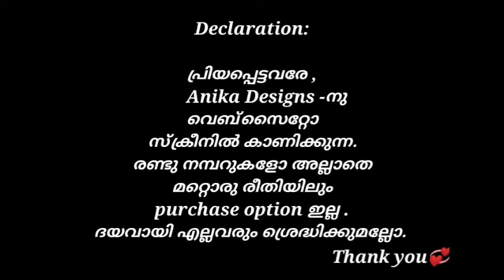തകർപ്പൻ ടോപ്‌സ്‌ കണ്ടാലൊ ഇന്ന് 🤩🤩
പ്രിയപെട്ടവരെ ,
 നിങ്ങളുടെ സ്നേഹത്തിനും സപ്പോർട്ടിനും ഒരുപാട് നന്ദിയുണ്ട് 💞
ഞങ്ങളുടെ പ്രോഡക്റ്റ് നിങ്ങള്ക്ക് ലഭിക്കുന്നതും നിങ്ങൾ പയ്മെന്റ്റ് ചെയ്യുന്നതും v2 fashions എന്ന പേരിലുള്ള അക്കൗണ്ടിലേക്കായിരിക്കും . Anika Designs-ന്റെ GST registration name ആണ് V2 fashions എന്നുള്ളത് ... യാതൊരുവിധത്തിലുള്ള കൺഫ്യൂഷൻസും നിങ്ങള്ക്ക് വരാതിരിക്കാനാണ് ഞങ്ങൾ ഇത് അറിയിക്കുന്നത്.സ്‌ക്രീനിൽ കാണിക്കുന്ന 3 നമ്പറുകളിലൂടെയല്ലാതെ Anika Designs-നു മറ്റു purchase options നിലവിലില്ല. എല്ലവരും പ്രേത്യേകം ശ്രെദ്ധിക്കുമല്ലോ.

ഷിപ്മെന്റ് ചാർജുകളില്ലാതെ ഞങ്ങൾ പ്രോഡക്റ്റ് നൽകുന്നത് ഏറെ പരിശ്രെമിചിട്ടാണ് , തുടർന്നും അത് നിലനിർത്തണമെങ്കിൽ പ്രിയപെട്ടവരുടെ സപ്പോർട്ട് കൂടിയേ തീരൂ ... COD ചാർജുകൾ ഒഴിവാക്കാനും മുന്നോട്ടു ശ്രെമിക്കുന്നുണ്ട്.

                സ്നേഹപൂർവ്വം ,
                    Anika Designs 💕🛍